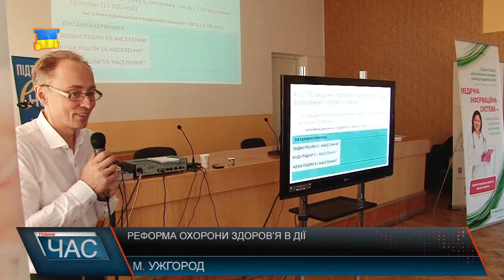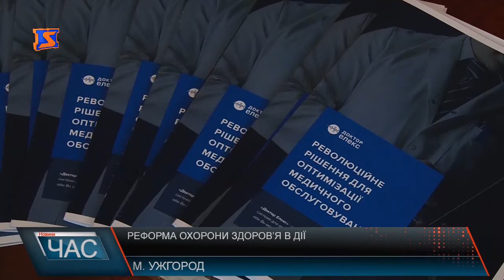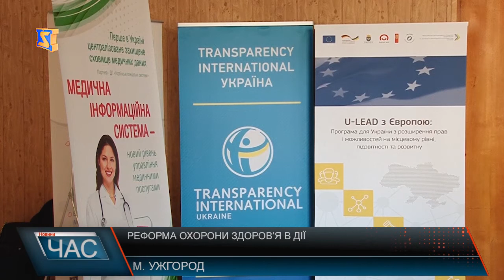Реформа охорони здоров’я - в дії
В рамках ухваленої реформи охорони здоров’я, в Україні започатковують і нові підходи до лікування. Серед них - так звана електронна система реєстрації та ведення відносин лікаря та пацієнта. Вона отримала назву eHealth, яка складається з двох компонентів: Медичних інформаційних систем та Центрального компоненту. Іншими словами, це велика електронна база, до якої будуть занесені всі медичні заклади первинного рівня а також лікарі, які там працюють. Для того аби дізнатись як саме працює нововведення, фахівці з Києва та Харкова навідались на Закарпаття, де зібравши лікарів первинної ланки з усієї області, намагались покроково роз’яснити роботу з електронною системою. На Закарпатті, одними із піонерів введення електронної системи eHealth є первинні заклади охорони здоров’я Мукачева. В Ужгороді, для продуктивного початку роботи електронної системи реєстрації пацієнтів, для первинних закладів охорони здоров’я були закуплені ноутбуки. Також наразі ведеться активна робота з пацієнтами щодо пошуку свого лікаря та укладання з ним відповідної декларацій, яка в недалекому майбутньому буде занесена до електронної системи реєстрації eHealth. Наразі програма працює в тестовому режимі. Її термін закінчиться у вересні 2018 року. Саме до цього часу, кожен українець повинен укласти договір з лікарем якого він обрав та бути зареєстрованим у електронній системі eHealth. Далі ж розпочнеться наступний етап, а саме створення та ведення електронної медичної картки пацієнта.